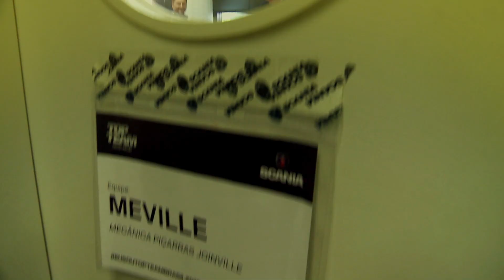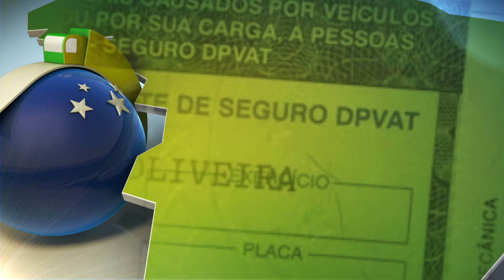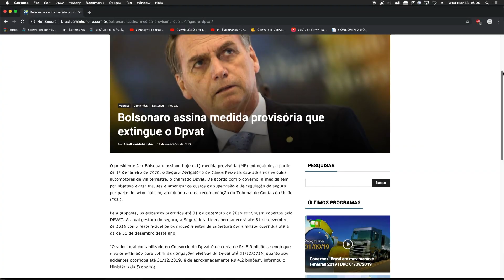Boletim Brasil Caminhoneiro 17/11/2019.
Assista o Boletim Brasil Caminhoneiro! Todos os domingos, às 7:15h, no SBT!
Conexões Scania, dicas para o estradeiro.

Veja também o Brasil Caminhoneiro na TV Aparecida, todos os domingos, às 16:15h!